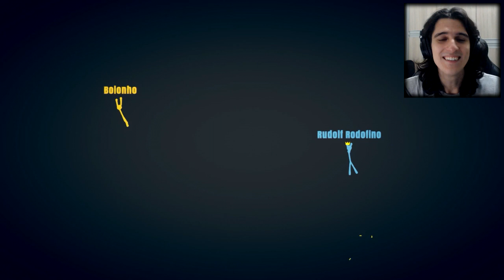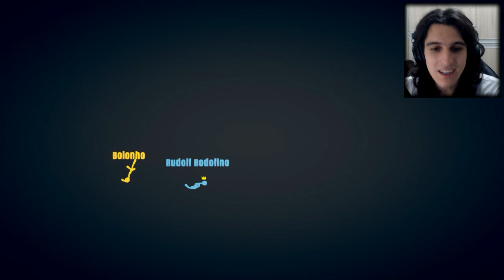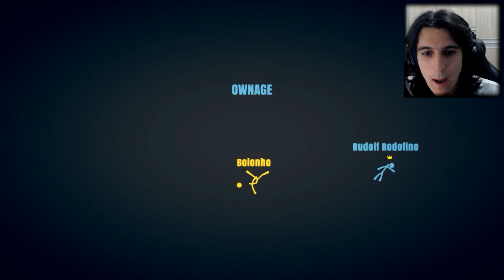Stick Fight: The Game - O Jogo Mais VICIANTE de Batalhas Palito!!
Conheçam o novo jogo da Landfall games (Criadores de TABS e Clustertruck), Stick Fight: O Jogo, onde você é um boneco palito com física, pronto para batalhar com seus amigos como se fosse uma animação de 2009, incluindo vários mapas, armas e muita coisa loca!!